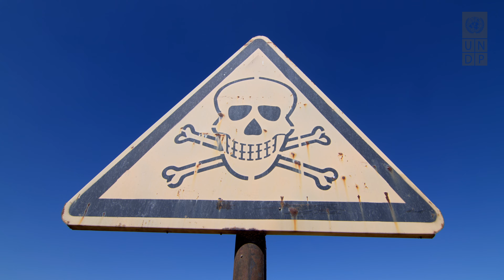Reduce the risks associated with hazardous waste in Kan village Batken& Sumsar in Jalal-Abad regions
In 2020, UNDP worked to reduce the risks associated with hazardous waste in Kan village Batken and Sumsar in Jalal-Abad regions with financial support from the Swedish Environmental Protection Agency.